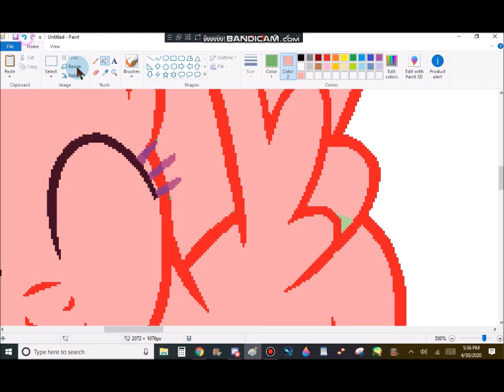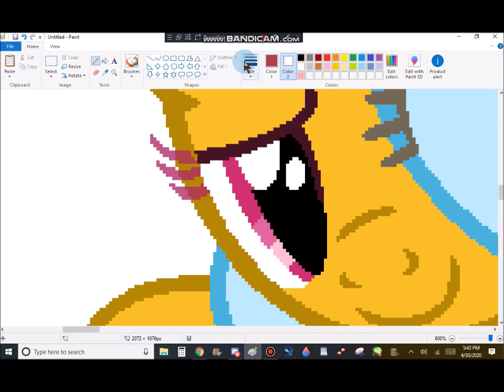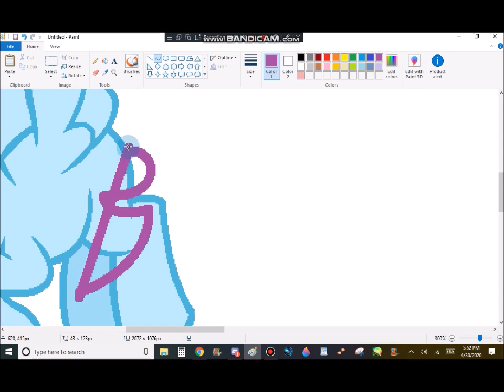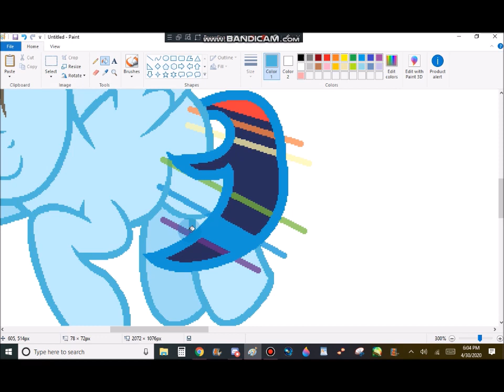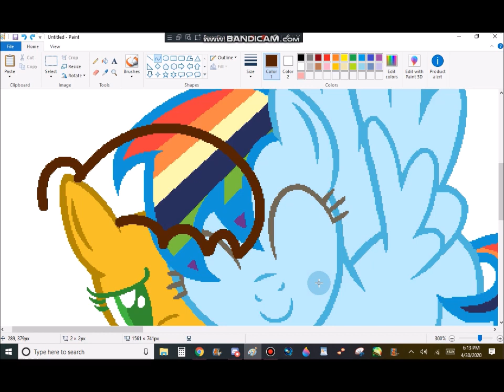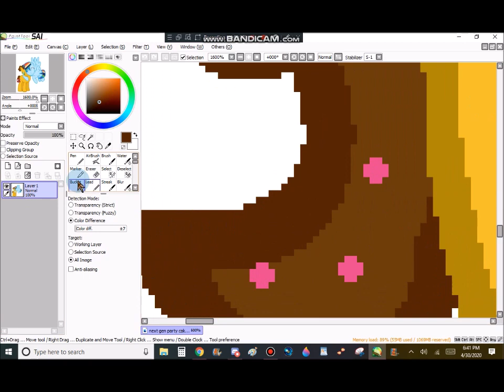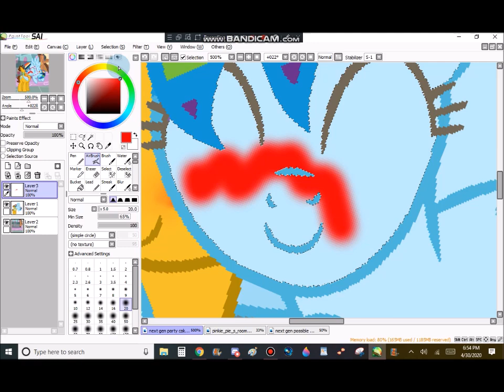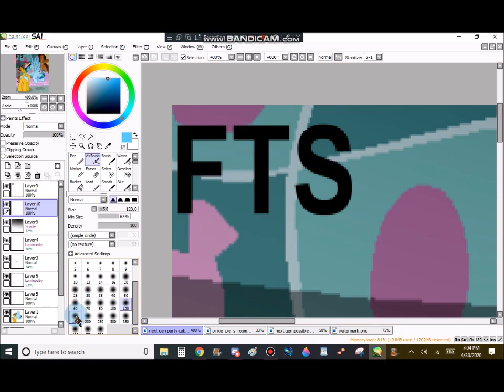[Next Gen] Aww Party Cake, You're So Cute~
Characters used: Party Cake and Rainbow Power

The forever best ship.